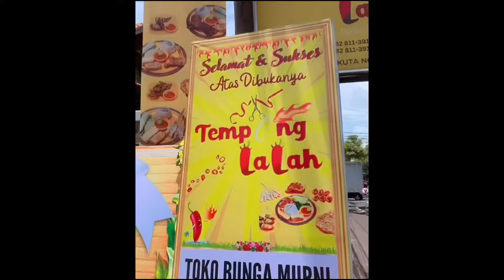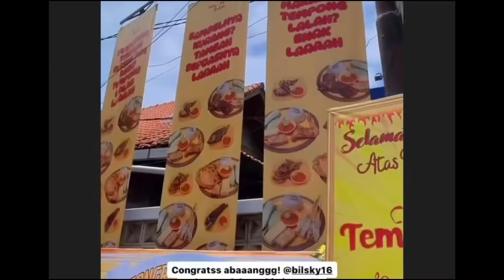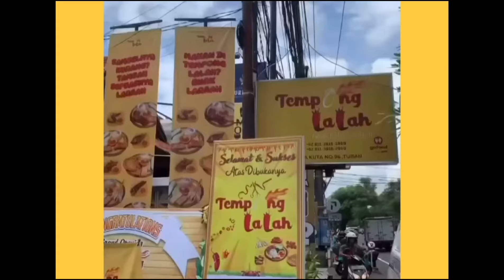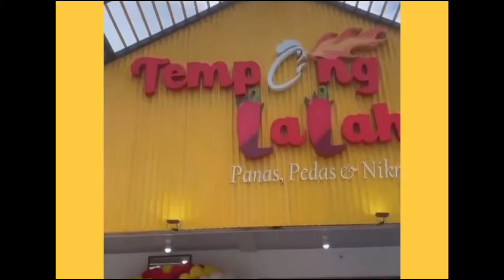BUAT MASA DEPAN BILLY SYAHPUTRA BUKA SATU PERSATU BISNIS KULINER || PENGUSAHA MUDA CERDAS